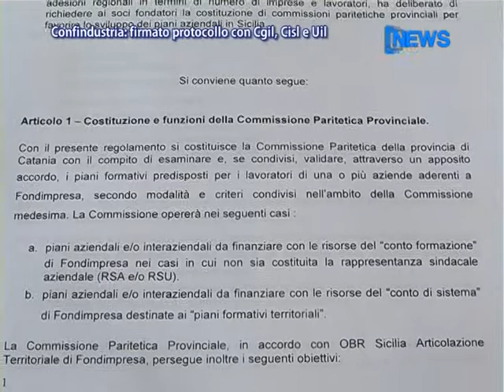Confindustria - Firmato Protocollo Con Cgil, Cisl e Uil - News D1 Television TV